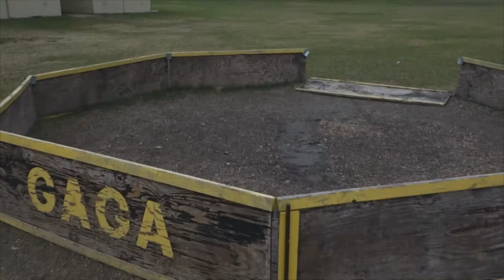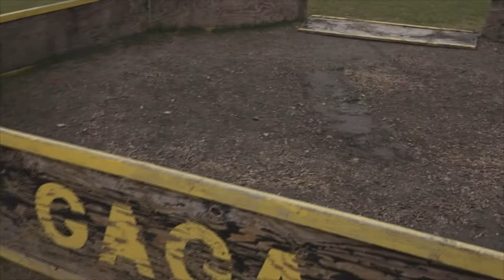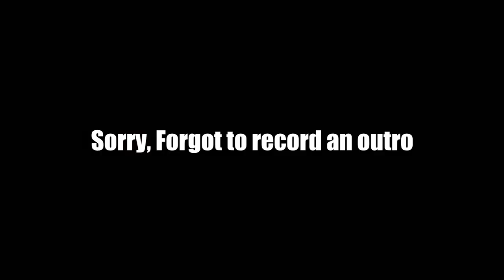Roller Coaster Swing (Vlog #8)